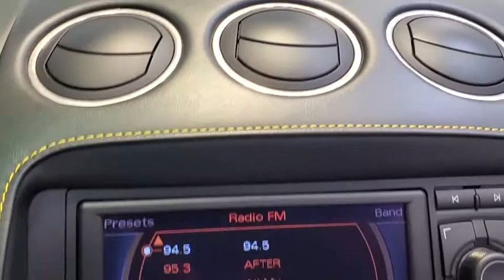2008 Lamborghini Gallardo Tampa Bay, Jacksonville, Fort Lauderdale, Miami, West Palm Beach, FL RC056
Used 2008 Lamborghini Gallardo

895 N Ronald Reagan Blvd